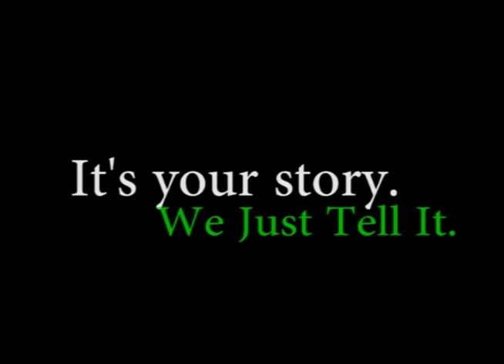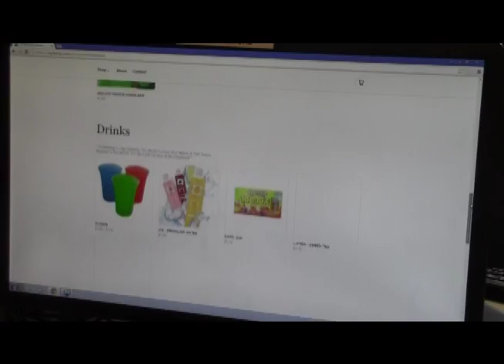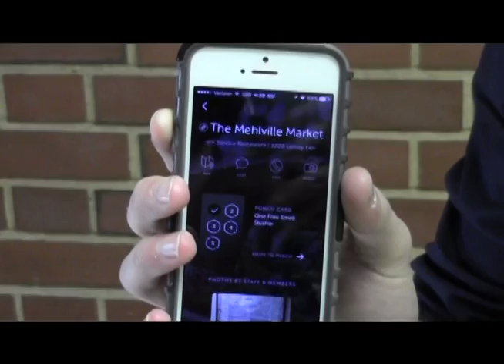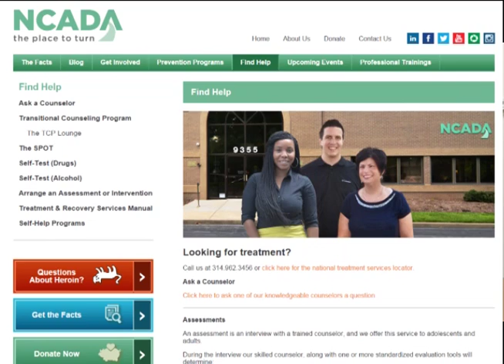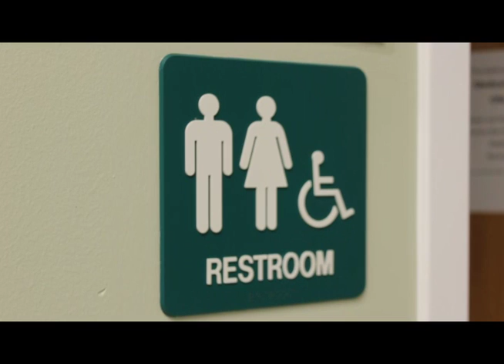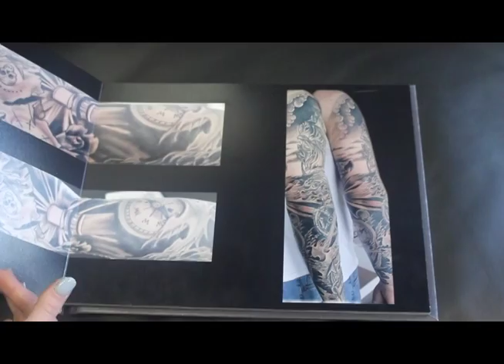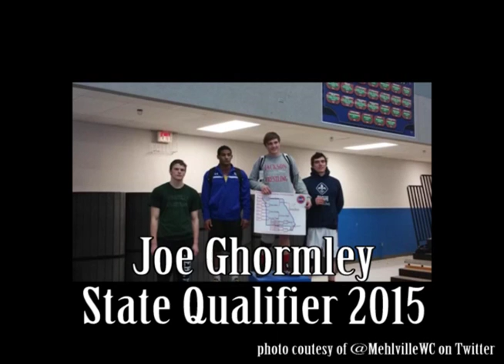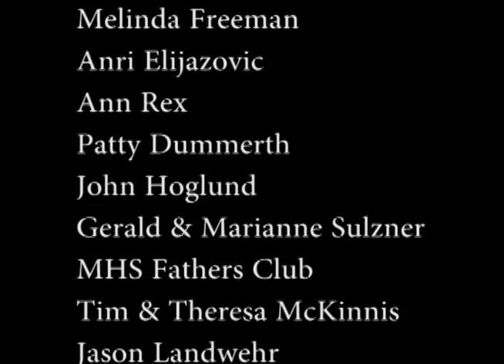Mehlville Today Broadcast - March 16, 2016